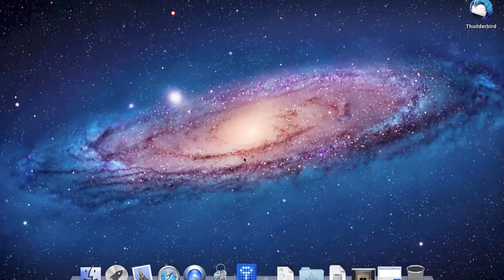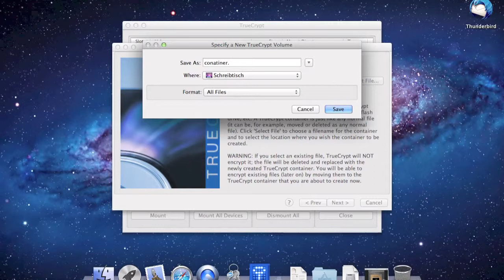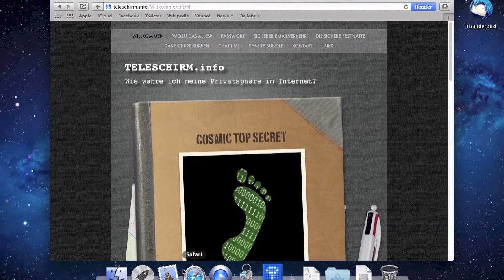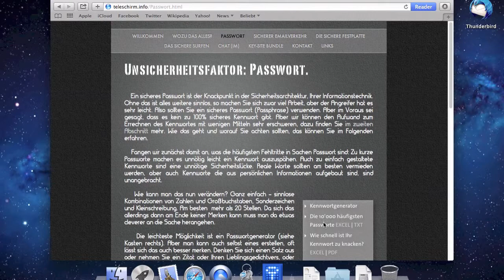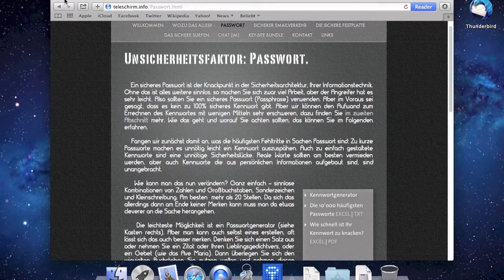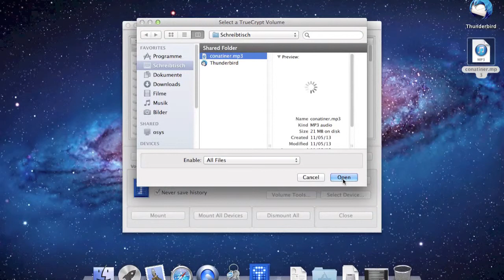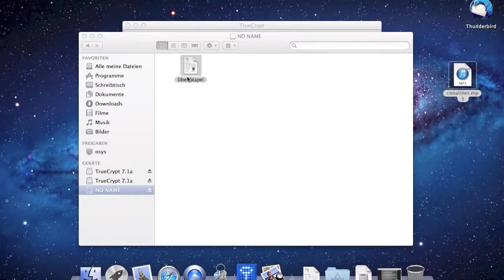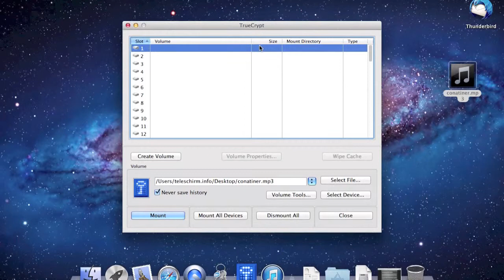Dateien mit TrueCrypt verschlüsseln - Teleschirm.info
Hier können Sie sehen wie Sie mit der freien Software TrueCrypt Ihre Daten verschlüsseln.